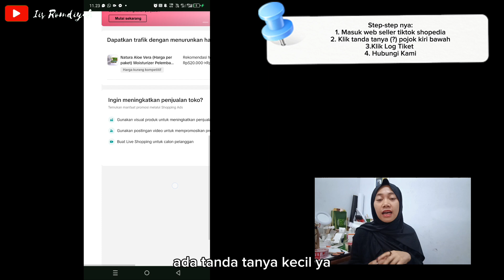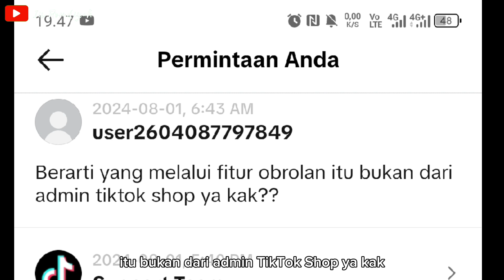Modus penipuan terbaru di tiktok shop untuk meretas toko kita, sebagai seller harus Hati-hati ‼️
Video Pengeditan: CapCut
Unggah Video: infinix
Thumbnail : by Canva